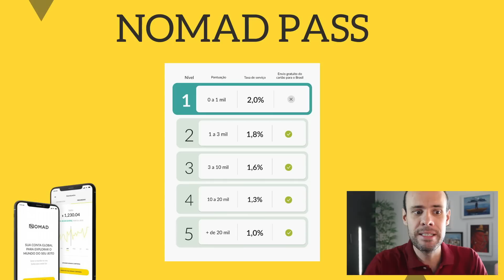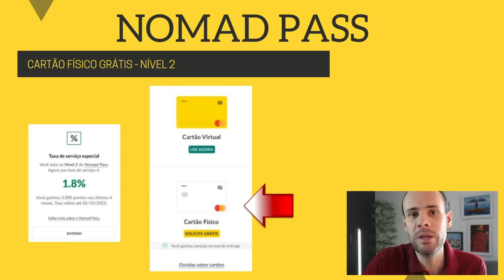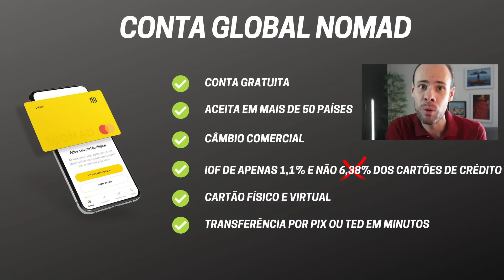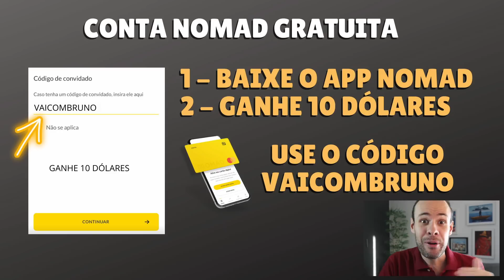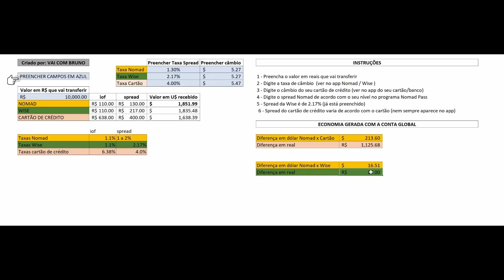NOMAD ou WISE - Qual é a melhor conta global ?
A conta global é a forma mais barata de enviar dinheiro para o exterior e economizar com câmbio em uma viagem, mas qual é a melhor ? Nomad ou Wise ?

Baixe a calculadora de câmbio e o passo a passo para abrir sua conta:

- Use o código VAICOMBRUNO20 para ganhar até 20 dólares
- Após aprovação da conta efetue a primeira transferência para ganhar seu cashback

A conta Nomad é aceita em mais de 180 países, incluido Estados Unidos e Europa.

A conversão é automática na moeda do país que você fizer sua compra e sem taxas.

Qual a melhor conta global ?

A Nomad anunciou o seu novo programa de fidelidade, o NomadPass. A partir de agora, a cada US$ 1 adicionado na conta Nomad, os clientes receberão 1 ponto – e quanto mais pontos acumulados, maior o nível no programa e, com ele, maiores os benefícios. Dentre eles, redução no spread nas remessas de câmbio, além da possibilidade envio gratuito do cartão físico.

✅ Link para abrir sua conta Wise SEM TAXAS para a primeira transferência de até R$ 3.000

00:00 Nomad ou Wise - Qual a melhor conta global ?
02:14 Nomad Pass - Taxas mais baratas da Nomad
04:40 Vantagens nomad e como abrir a conta global
06:08 Comparativo Nomad, Wise e Catão de crédito
10:31 Considerações finais